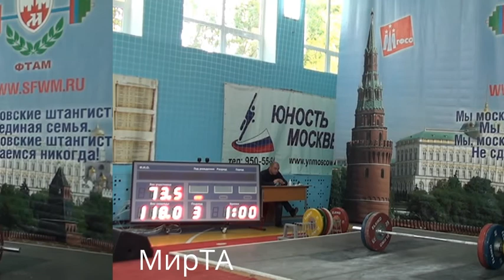28-29.09.2013 (J-77) Championship of Moscow to 18 years